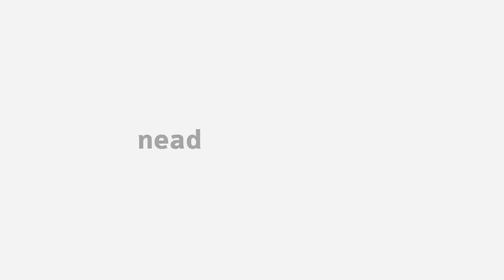[GPM] Politica e Sociedade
Apresentação da disciplina Política e Sociedade com o professor Rafael Henrique Mainardes Ferreira  para o curso EaD de Especialização em Gestão Pública Municipal da Universidade Estadual do Centro-Oeste.